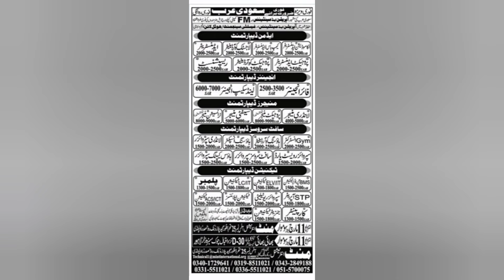Gulf job گلف | Russia job | romania jobs | Dubai job |saudi arabia job |Qatar job for pakistan 2024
Gulf job گلف |Uzbekistan job |romania jobs| Dubai job |saudi arabia job |Qatar job for pakistan 2024
Gulf Job Opportunities in Romania, Dubai, Saudi Arabia, and Qatar, Work Visa Information for Pakistani @DailyjobGulf

turkey job

gulf country work visa

work visa saudi arabia 2023

bahrain jobs

turkey work visa

how to get job in arab countries

most demanding jobs in saudi arabia
dubai wNork visa

saudi arabia visit visa price 2024
bahrain visit visa to work visa
qatar visit visa for pakistani 2024
dubai to germany work visa
packing jobs in dubai 2024
best jobs in saudi arabia 2024
japan work visa for pakistani 2024
work visa saudi arabia 2024
dubai job vacancy 2024 freshers
dubai employment visa processing
time 2024
saudi arabia job vacancy 2024
qatar driver job vacancy 2024
saudi driver job vacancy 2024
dubai driver job vacancy 2024
gulf driver job vacancy 2024
dubai truck driver jobs 2024
driver jobs in gulf country
saudi arabia work visa process time
bahrain visit visa new update
turkey visa update 2024
brunei country work visa 2024
Gulf Job Opportunities
Bahrain Jobs
Dubai Careers
jobs
Saudi jobs
Saudi Arabia Employment
Qatar Job Market
Work Visa in Pakistan
Gulf Career Guide
Pakistani Work Visa Updates
Gulf Job Search Tips
Finding Jobs in Bahrain
Dubai Job Market Insights
Working in Saudi Arabia
Qatar Job Vacancies
Pakistani Expats in Gulf
Gulf Employment Opportunities
How to Get Gulf Jobs
Work Visa Process for Pakistanis
Gulf Job Interview Tips
Living and Working in Dubai
Job Application in Qatar